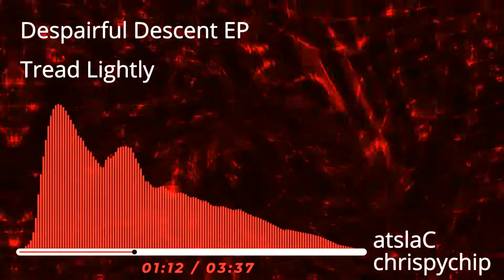atslaC - Tread Lightly (feat. chrispychip) (Track 6) (Despairful Descent EP)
Bacon 6 but with a guest